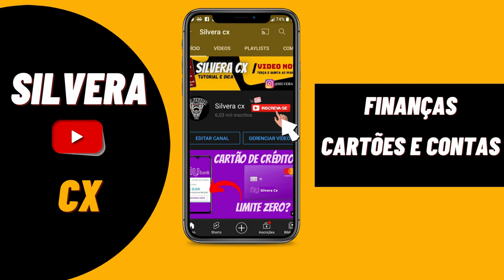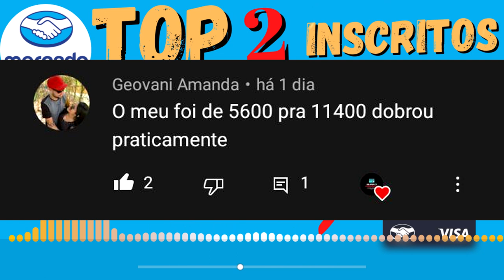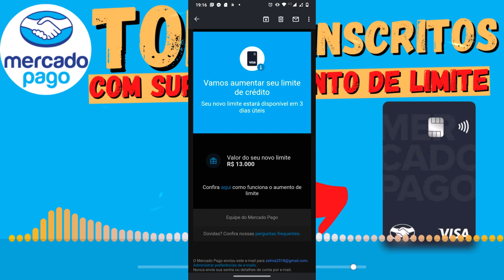URGENTE! TOP 2 INSCRITOS QUE TIVERAM SUPER AUMENTO DE LIMITE NO CARTÃO MERCADO PAGO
NESSE VIDEO VC CONFERE 2 INSCRITOS QUE TIVERAM SUPER AUMENTO DE LIMITE NO CARTÃO MERCADO PAGO. CONFIRA OS VALORES AGORA.